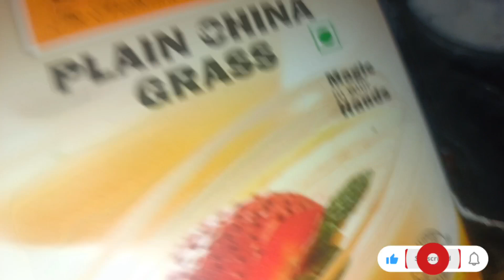🆂︎🅽︎🅾︎🆆︎ 🅿︎🆄︎🅳︎🅳︎🅸︎🅽︎🅶︎/💯അങ്ങനെ ഞാൻ SNOW പുഡിങ് ആക്കി 😊👌